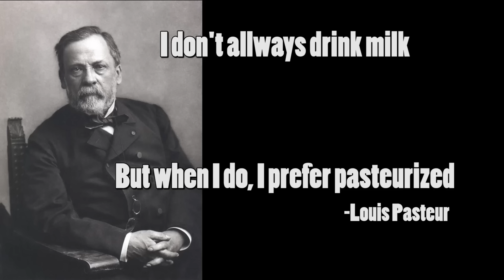Is Raw Milk Better than Pasteurized?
Is raw milk safe? Is it better for you? Why was milk pasteurized in the first place? we visit a local raw milk dairy and ask the farmer about why he decided to become a raw milk dairy.

The internet is full of opinions about health, nutrition, and raw milk is one of the many arguments that you will find a million and one answers on. We like to buy raw milk from our trusted local farm, however, it is very important that you know and trust your source, as raw milk can be dangerous when mishandled.

FREE VIDEO COURSE - Learn to homestead by taking the free Go Homestead!

Love Homesteady? Become a Homesteady Pioneer and gain access to a library full of Member’s Only videos, podcasts and courses!

The HOMESTEADING GEAR I use everyday

MY EDC (every day carry items)

Weatherman Multi Tool
Backup Leatherman

Flashlight
Handheld Streamlight ProTac

EDC CASE- Maxpedition Micro

Lighter - Bic

Streamlight Keychain Flashlight

Emergency Whistle

PINK (Hi Vis) Duct Tape

Blood Clotting Agent - Celox

Stretch Gauze

Antiseptic Wipes

Bug Wipes

Ear Plugs

Digital Business Links

My Computer
Macbook Pro - goo.gl/6CfIP0

Video Production
Cameras - Canon DSLRs
Canon 70 D Body only
Canon 70 D Kit (lense, Rode Mic, Card)
Canon 6 D Body Only

Lenses
Tamron SP 20-70 mm
Canon 50 mm
Wide Angle Canon EFS 10-18 mm

Microphones
Rode On Camera Mic
Zoom HD 6

Tripods
Manfrotto 3 Axis

Adobe Creative Cloud

Lighting Kit